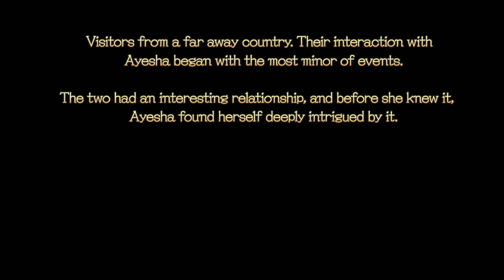Atelier Ayesha - Linca Ending / And the Trio